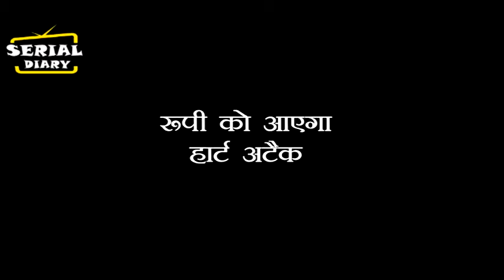UDAARIYAN : SHOCKING !! TANYA का सच जानकर लगेगा रूपी को सबसे बड़ा सदमा